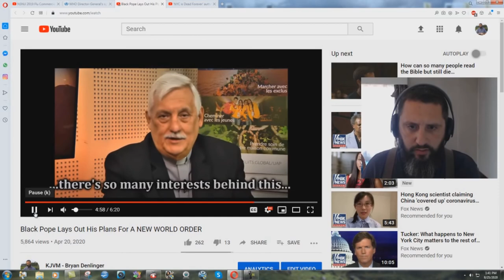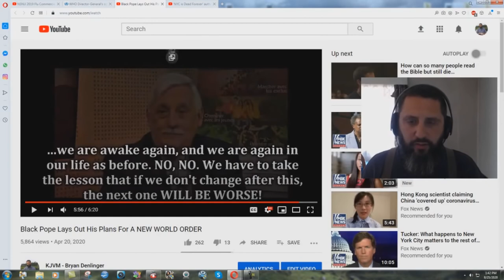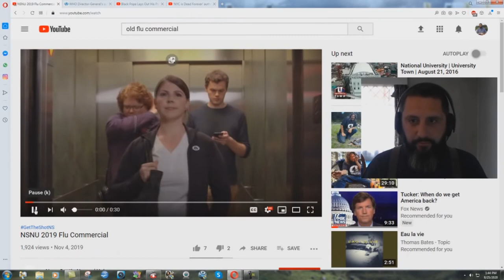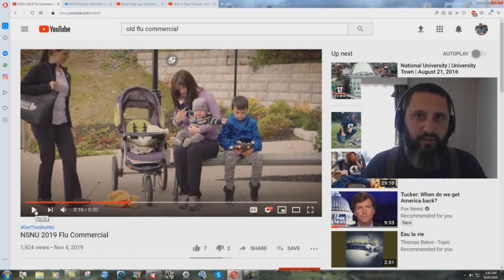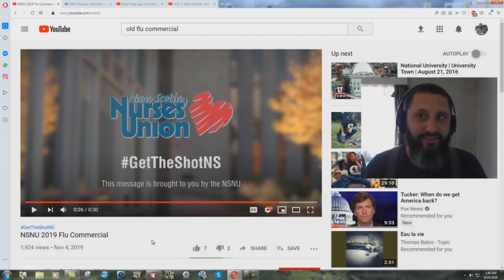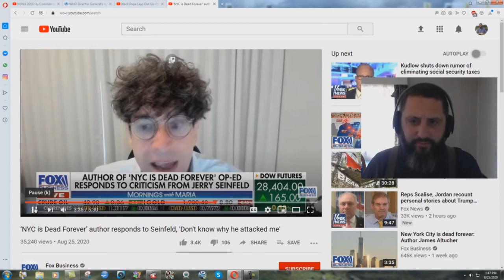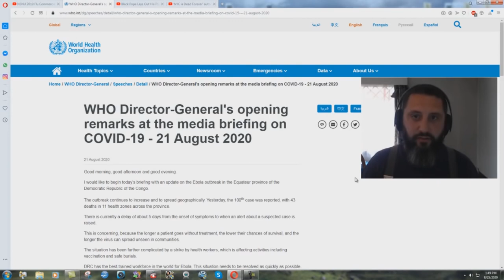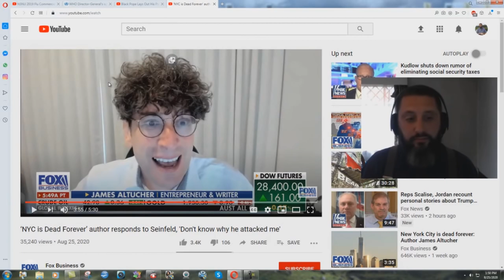Proof That The Jesuits Control The World Health Organization